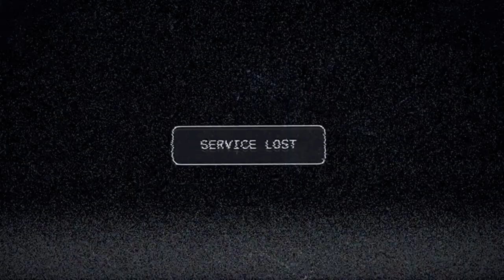FAR CRY 5 PART 1 W/ mic